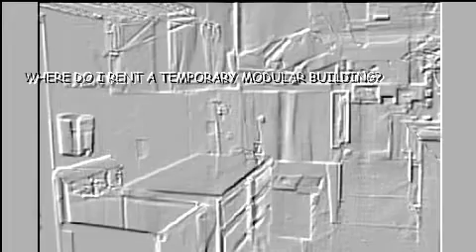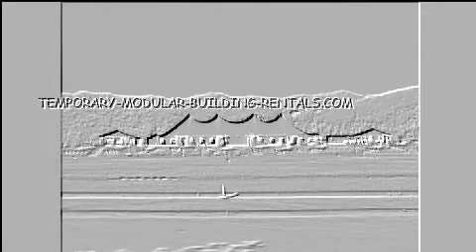TEMPORARY MODULAR KITCHEN BUILDING